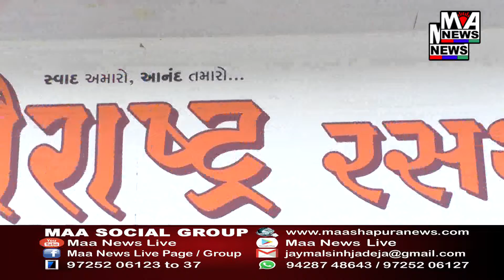અરવલ્લીના ભિલોડાના મઉં ગામે આવેલ 1300 વર્ષ જુના ભુવનેશ્વર મહાદેવનો આવો ઇતિહાસ જાણીએ